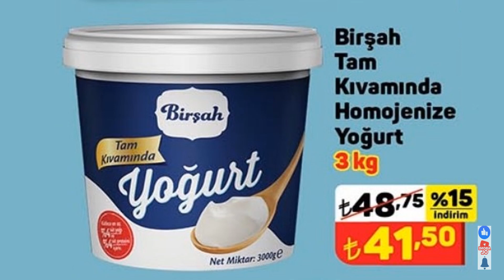A101 22 -28 EKİM 2022 | A101 YENİ KATALOG | A101 AKTÜEL ÜRÜNLER A101 BU HAFTA ÜRÜNLERİ ...